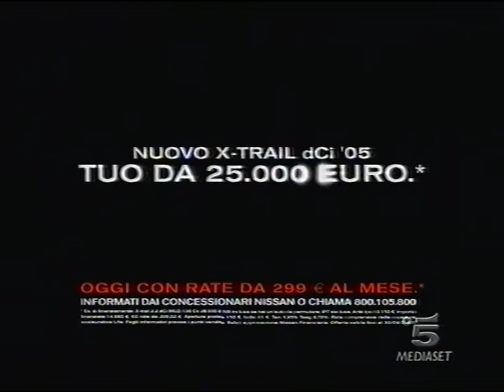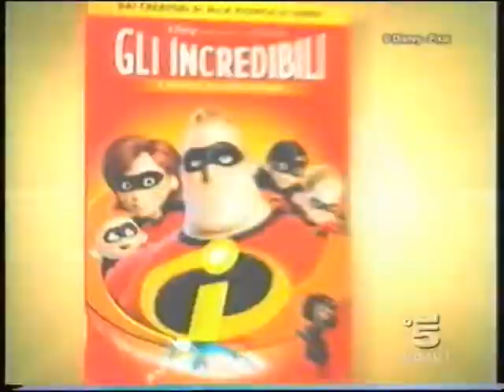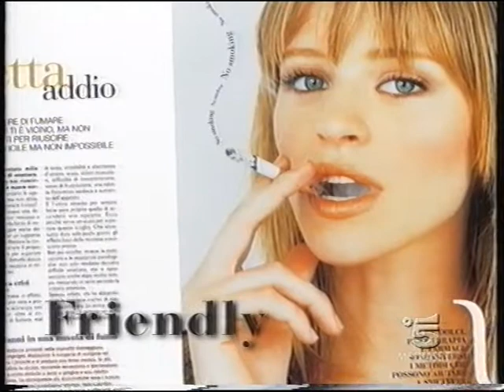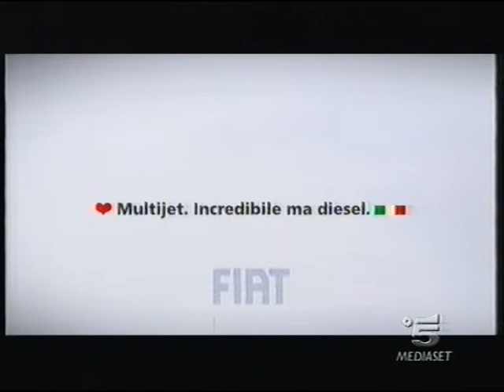Sequenza C5 - 7 Marzo 2005 (2/4)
registrata durante il film "eyes wide shut"